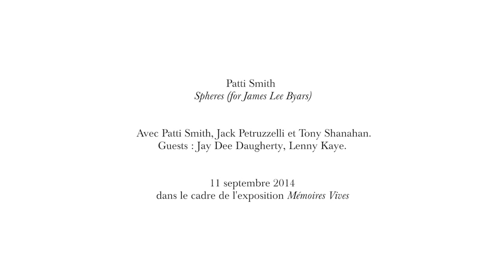Patti Smith - Spheres (for James Lee Byars) | Les Nuits de l'Incertitude - 2014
Les Nuits de l'Incertitude | Jeudi 11 septembre, 21h
Patti Smith - Spheres (for James Lee Byars)

Avec Patti Smith, Jack Petruzzelli et Tony Shanahan.
Guests : Jay Dee Daugherty, Lenny Kaye.

Patti Smith propose une improvisation sonore en écho à The Monument to Language, la sphère de l’artiste James Lee Byars (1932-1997) exposée à la Fondation Cartier à partir du 2 septembre.